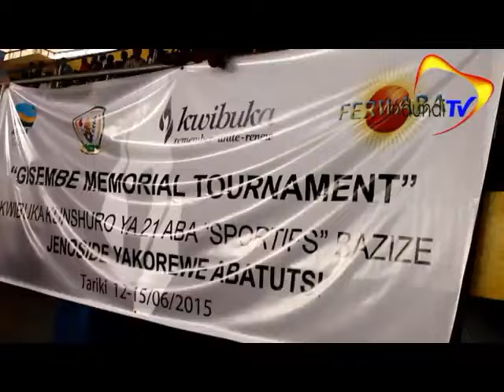Gisembe cup BERCO STAR CHAMPION 2015